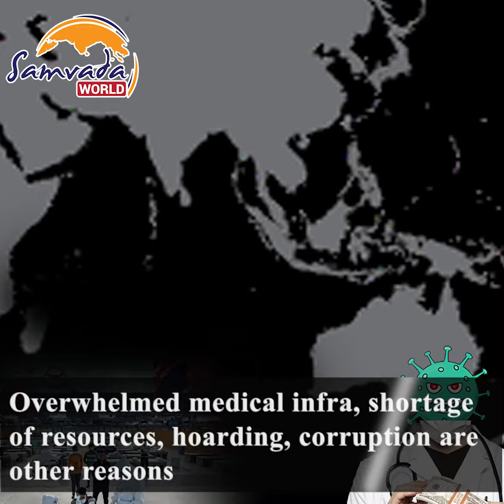COVID19 Pandemic - New Waves and Variants Affect Countries Across the World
Covid19 pandemic continues to affect many developing and developed nations. The increase is mainly due to the more contagious Covid19 virus variants. Overwhelmed medical infra, shortage of resources, hoarding, corruption are other reasons.

Developed countries too are still grappling with fresh Covid19 cases.